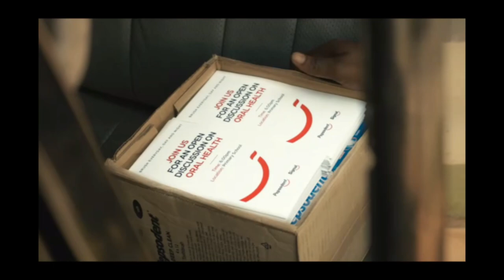Come and take care of your children - Father-in-law demands. NhyiraObra 2-5-22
Come and take care of your children - Father-in-law demands.